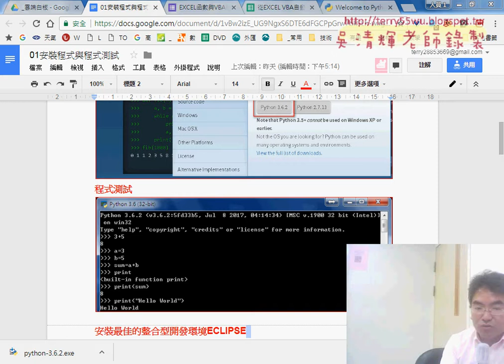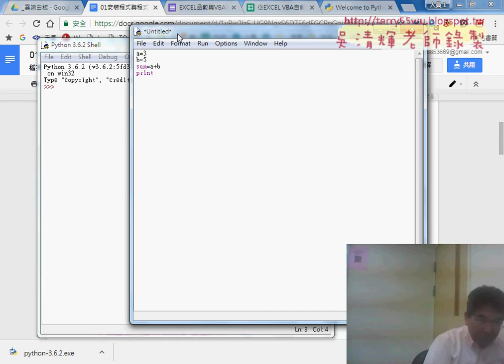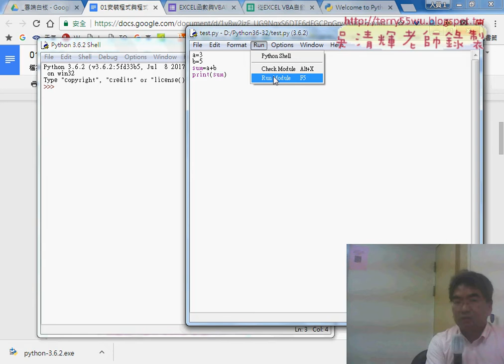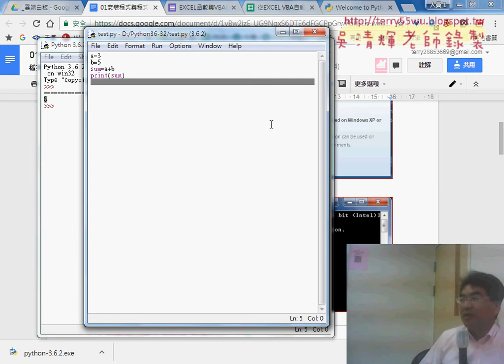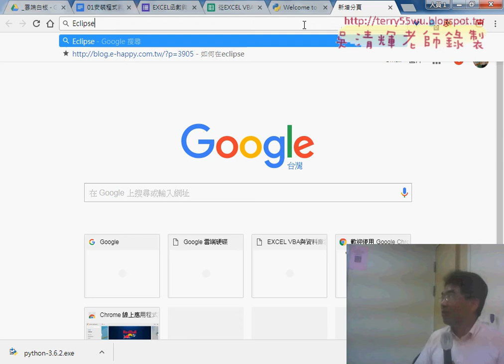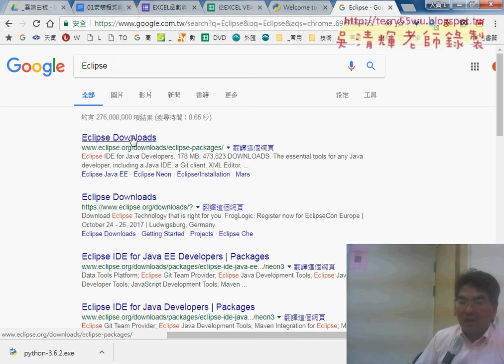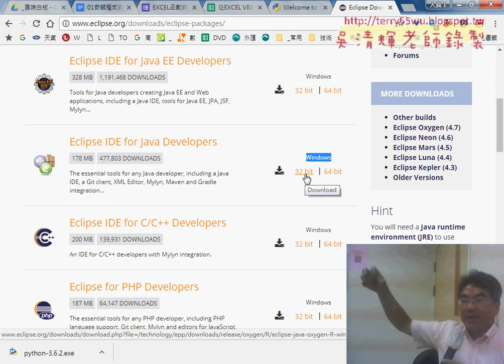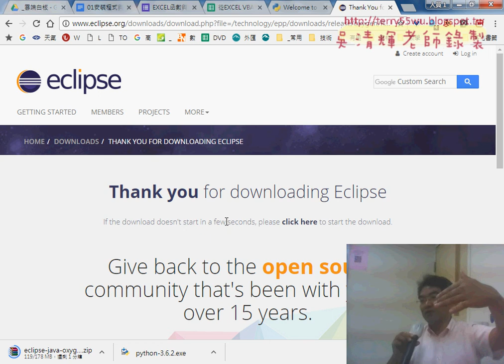04 下載ECLIPSE